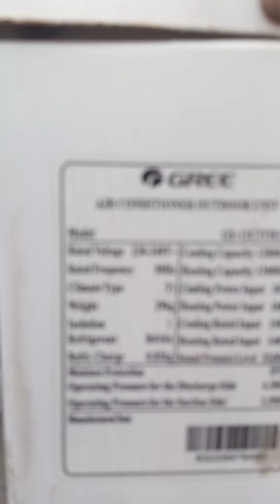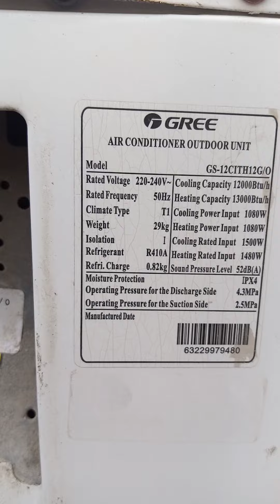How to check gas of inverter split ac gree in urdu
How to check gas pressure inverter ac/ gree inverter split ac running pressure /check this ac gree performance .